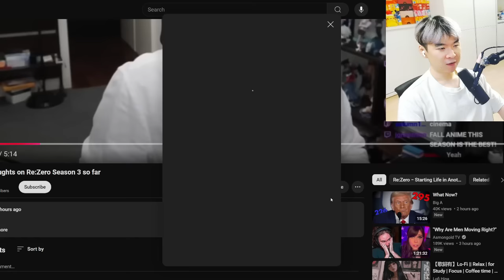Gigguk's Thoughts on Re:Zero Season 3 so far.....